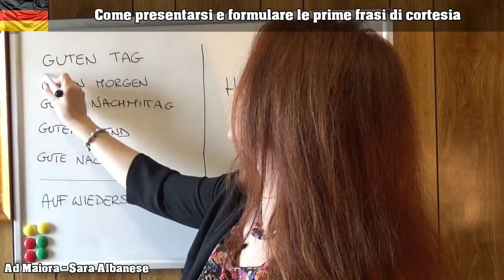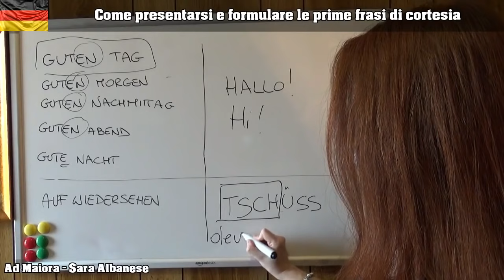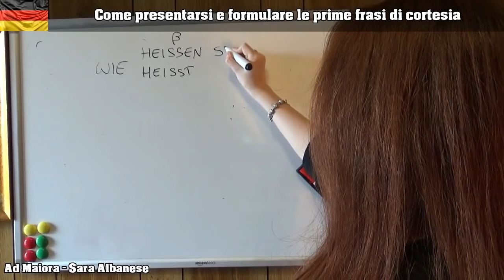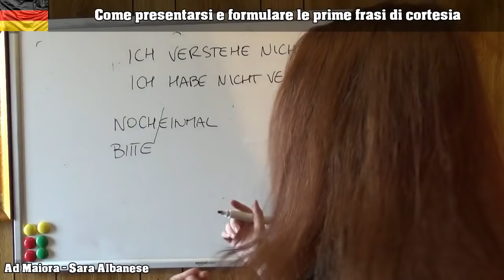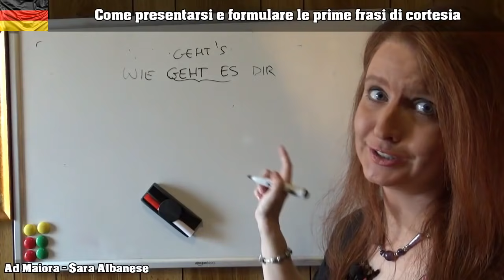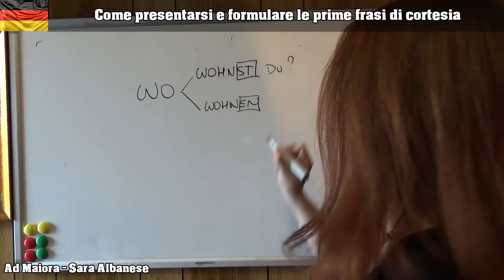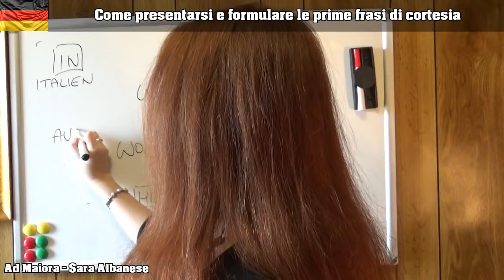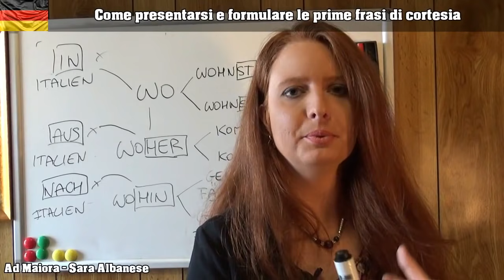Lezione Tedesco 11 | Come presentarsi in tedesco | Saluti in tedesco | Prime frasi di cortesia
Tedesco per tutti: corso di tedesco online che racchiude gli aspetti fondamentali della grammatica tedesca.

Come si fanno i saluti in tedesco? Questo video vi consentirà di impostare un primo dialogo in tedesco, usando le strutture imparate nei video precedenti, oppure memorizzando le frasi per come vengono proposte nella loro struttura base.

In particolar, in questa lezione online di tedesco, viene spiegato quanto segue:

1) I saluti formali ed informali
2) Domande e risposte per chiedere il nome
3) Come dire che non si capisce quanto sta parlando l'altra persona e come chiedere di ripetere lentamente o di fare lo spelling
4) Come domandare "come va?" e rispondere sia in contesti formali che informali
5) Come chiedere la provenienza o la destinazione di qualcuno e dire la propria

Lezioni private online su PREPLY

Codice Promozionale: SARA50

Grazie alla partership tra PREPLY e Ad Maiora è possibile utilizzare il codice promozionale sopra indicato per avere il 50% di sconto sulla tua prima lezione online.

Codice Promozionale: SAR.ORA.MIDA

Utilizzando il codice promozionale sopra indicato si può ottenere il 60% di sconto sulle spese didattiche:

Questi sono i testi che consiglio per lo studio della lingua Tedesca

GRAMMATICA:
Neu Tipps (spiegazioni ed esercizi)
Neu Tipps (soluzioni)

Dies und Das (spiegazioni ed esercizi)
Dies und Das (soluzioni)

LIBRI DI TESTO:
Livello BASE: Assimil
Livello INTERMEDIO: Assimil
Livello AVANZATO / PERFEZIONAMENTO: Assimil

Livello BASE: Themen 1 Aktuell (Kursbuch)
Livello BASE: Themen 1 Aktuell (Arbeitsbuch in italiano: riassunti di grammatica ed esercizi)

Livello INTERMEDIO / AVANZATO: Themen 2 Aktuell (Kursbuch)
Livello INTERMEDIO / AVANZATO: Themen 2 Aktuell (Arbeitsbuch in italiano: riassunti di grammatica ed esercizi)

DIZIONARI BILINGUE:
Dit Paravia